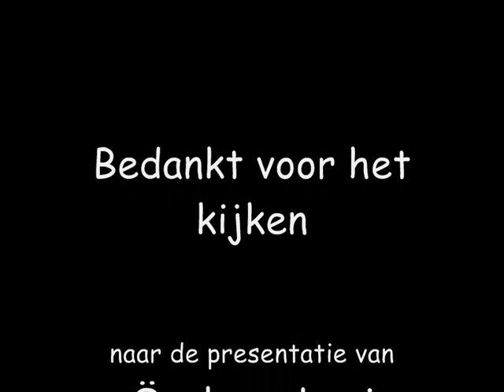Vinter i, Winter in, Winter at :Önskan-Skorped-Ångermanland-Sweden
Enjoye the winter with a snowscootertour,icefishing,snowshoehiking,hotbath and candlelight diner at. - En trevlig vintersemester med snöskotertur,pimpelfisk,snöskorvandring,grill och badtunna på. - Geniet van een sneeuwscootertoer,ijsvissen,hotbad en nog zoveel meer bij. ÖNSKANS LOGI ,SKORPED,ÅNGERMANLAND,SWEDEN,SVERIGE,ZWEDEN,SUÉDE